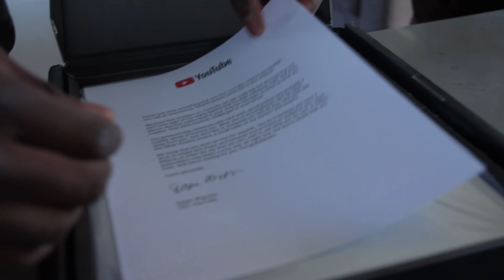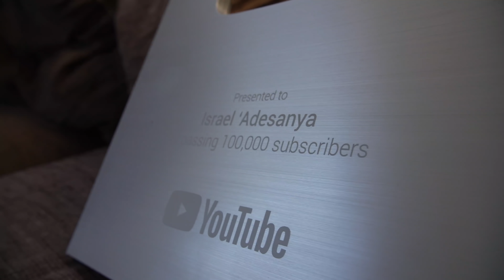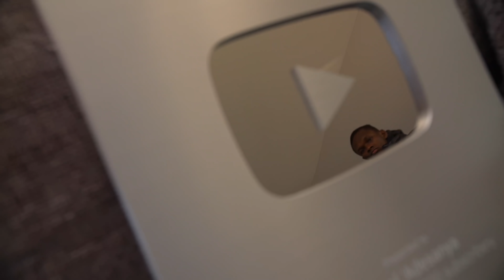100K SUBSCRIBER PLAQUE UNBOXING!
UFC Middleweight Champion Israel 'The Last Stylebender' Adesanya celebrates reaching the 100,000 subscriber milestone!

Edited by: Stayhydrated
Shot by: Jeff Sainlar